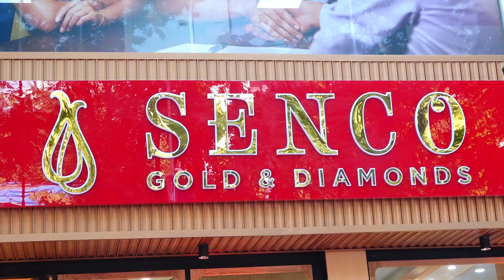Video 1 || Launch of Senco Gold and Diamonds New Store In Borivali with Vidya Balan